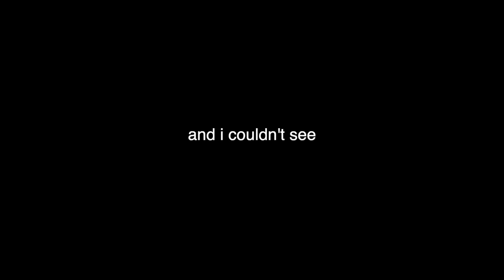answering my most asked questions | steyeuh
and comment what you would like to see next !